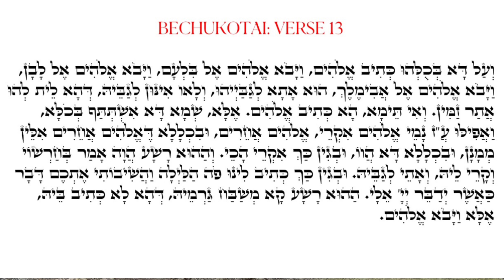Receiving and sharing the messages ￼